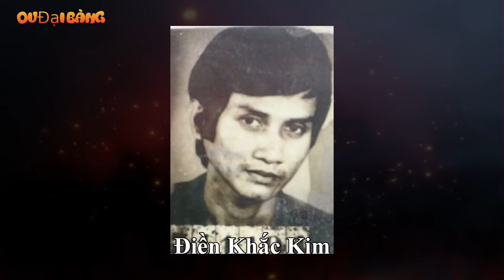Tiểu sử Hai Thành: Huyền thoại SBC Sài Gòn một thời & Những vụ án kinh điển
[OV Đại Bàng] - Đại úy Võ Tấn Thành (bí danh Hai Thành) sinh năm 1936, quê ở xã Lộc Thuận, huyện Bình Đại, tỉnh Bến Tre. Thời thơ ấu của ông là những kỷ niệm buồn đau cơ cực và lòng căm thù giặc sâu sắc.